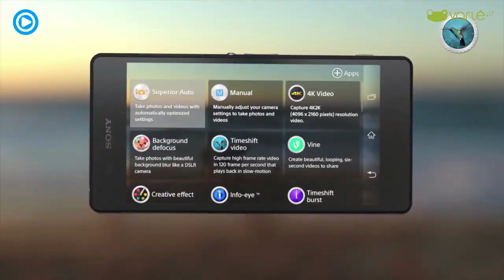Sony Xperia Z2 išmanusis telefonas - video apžvalga :)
Programinės įrangos funkcionalumas, atsparus vandeniui korpusas, nuostabios kokybės nuotraukos. Kokie kiti šio išskirtinio Sony Xperia Z2 įrenginio formulės elementai?